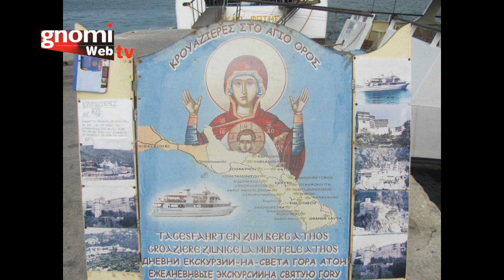ΟΥΡΑΝΟΥΠΟΛΗ ΑΓΙΟΝ ΟΡΟΣ